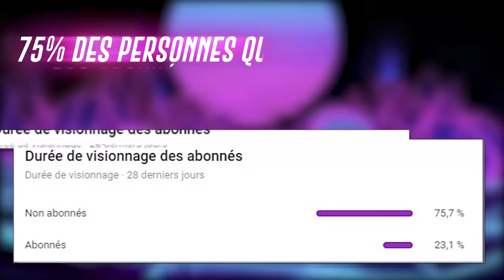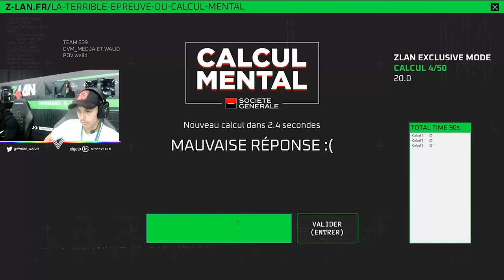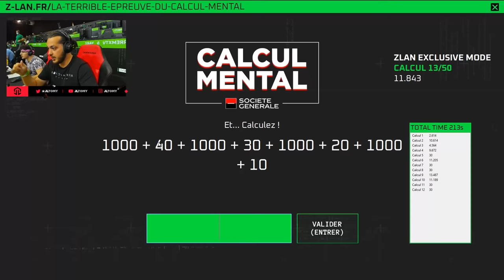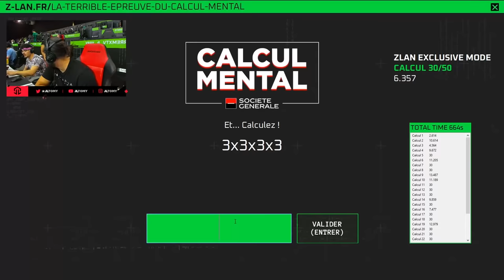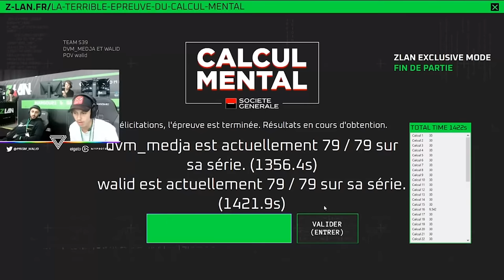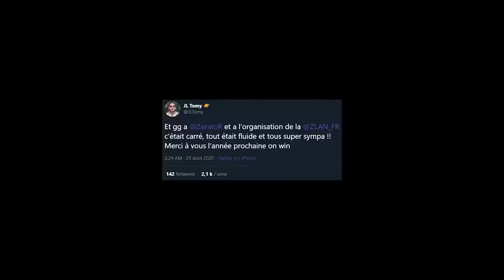BICHOU SE BAT EN LIVE, LES JL ÉLIMINÉS... (best of twitch)